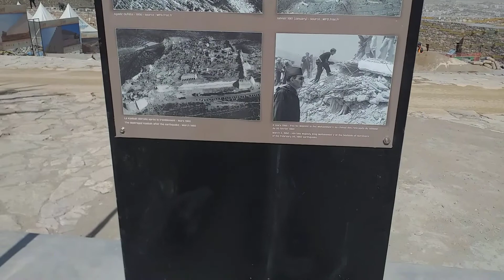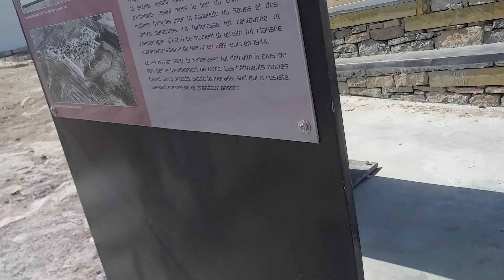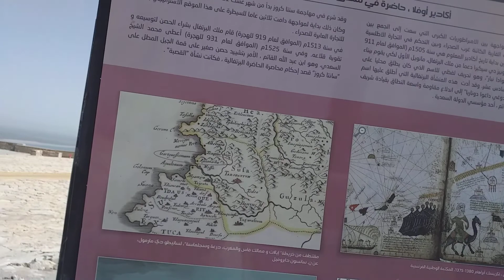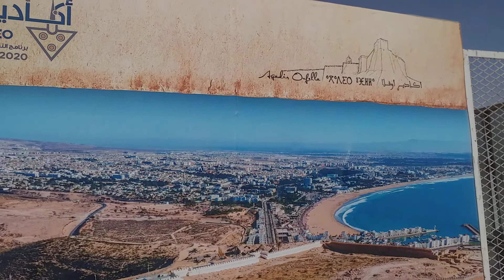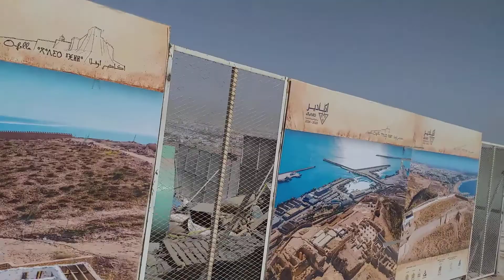اكادير اوفلا عبر الزمان